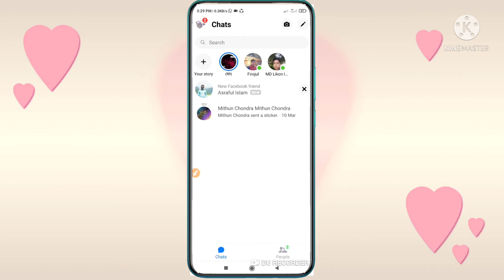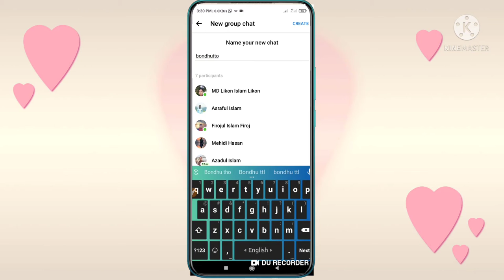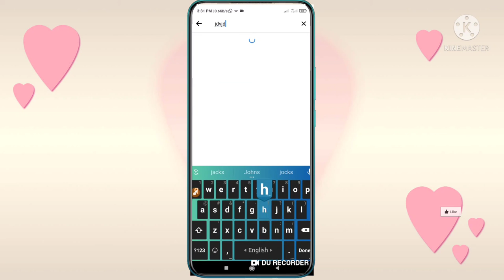কিভাবে ফেসবুক গ্রুপ খুলবেন? How To Create Facebook Group in Mobile Easily 2022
In this video, I'm going to share with you guys How to Create a New Facebook Group Professionally. If want to make a strong community on Facebook then a Facebook Group can help you very much. So Let's begin!

perfect earning tips BD